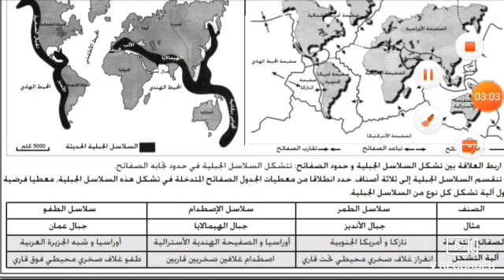الفصل 1:السلاسل الحديثة وعلاقتها بتكتونية الصفائح جزء 4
علم جيولوجيا علوم فيزيائية علوم الحياة والارض